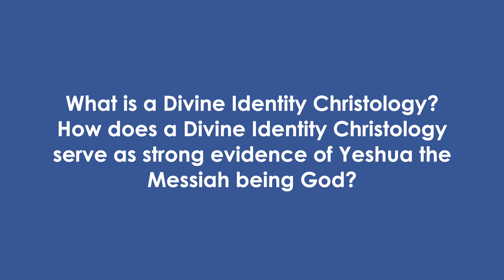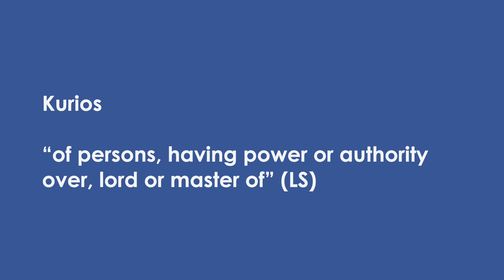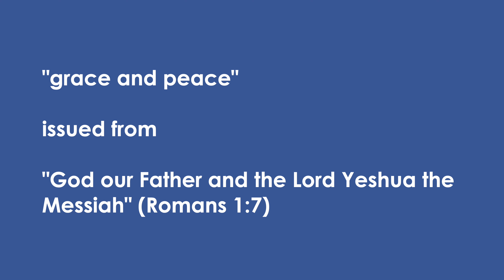Yeshua the Messiah and the Divine Identity - Blogcast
What is a Divine Identity Christology? How does a Divine Identity Christology serve as strong evidence of Yeshua the Messiah being God?

Intro Video: Pexels